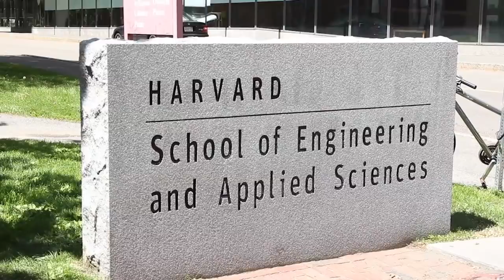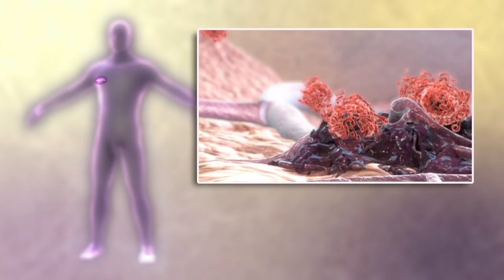Wyss Institute Implantable Cancer Vaccine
This animation explains how the Wyss Institute’s cancer vaccine technology was developed in a collaboration between biologists, clinicians and researchers at the Institute, the Dana-Farber Cancer Institute and the Harvard John A. Paulson School of Engineering and Applied Sciences. It works by reprogramming the immune system to reject cancer cells. Credit: Wyss Institute at Harvard University